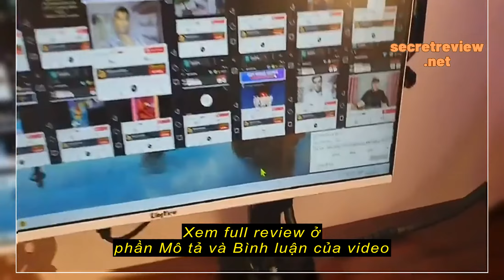Review [Mã 11ELSALE1 giảm 5% đơn 3TR] Thùng PC GAMING Chuyên Giả Lập_ Nox _ LD Player _ Render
[Mã 11ELSALE1 giảm 5% đơn 3TR] Thùng PC GAMING Chuyên Giả Lập_ Nox _ LD Player _ Render